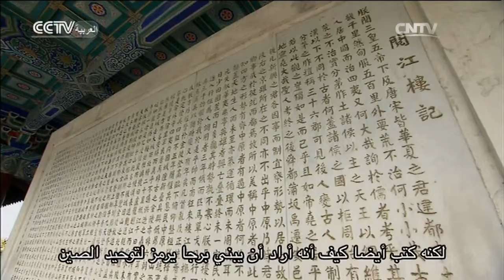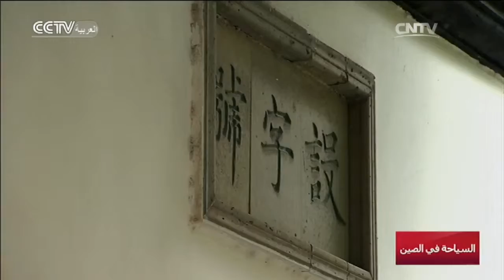السياحة في الصين: السياحة في الصين: نانجينغ 2